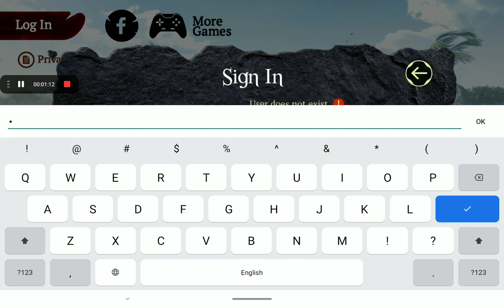how to hack the cheetah